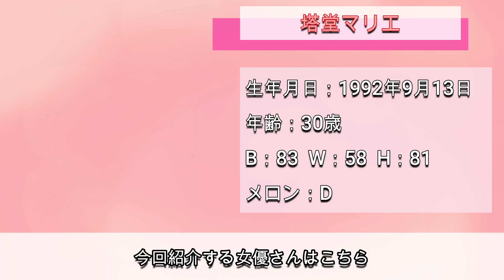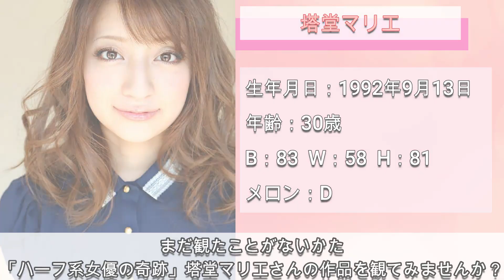【塔堂マリエ】【白石マリエ】【望月かのん】ハーフ系女優の奇跡！【舌技】【AV女優】【セクシー女優】【美尻】【美人】【クォーター】【ロシア】【乳揺れ】【海外】【海外女優】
人気のセクシー女優を紹介するチャンネルです。

ハーフ系女優の奇跡！
塔堂マリエ
白石マリエ
望月かのん
年齢30歳
スリーサイズ  B:83  W:58  H:81

舌技
AV女優
セクシー女優
美尻
美人
クォーター
ロシア
乳揺れ
海外
海外女優

この動画ではテーマにあった女優さんをピックアップして取り上げております。
当チャンネルでは女性の社会進出を応援しています。

【YouTube運営者様】
※はじめに：当チャンネル では性的描写は一切ございません
動画毎に女優さんを紹介し、当チャンネル独自の解釈を入れて紹介しております。
故にそれぞれの動画の内容は明確に異なっており、視聴者が他の動画との違いを容易に識別することが可能となっております。

動画の取り下げなどをご要望される場合はお手数ですがご連絡いただけると幸いです。

※【注意：虚偽申請禁止について】権利者を装う虚偽の連絡・申請・報告は禁止されております。